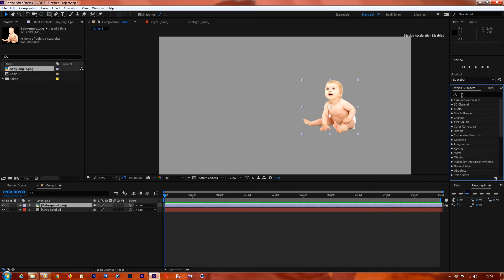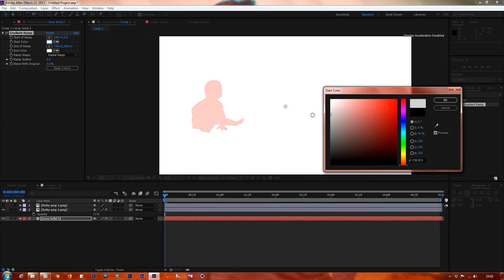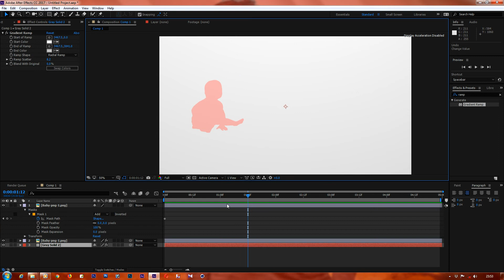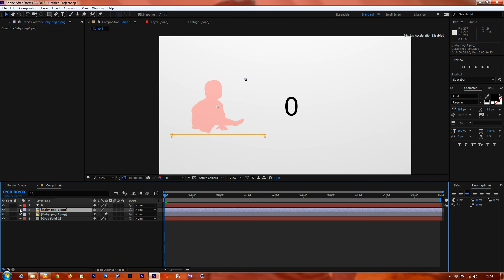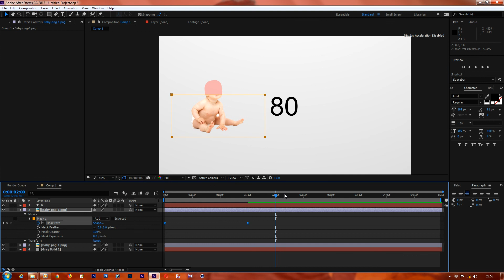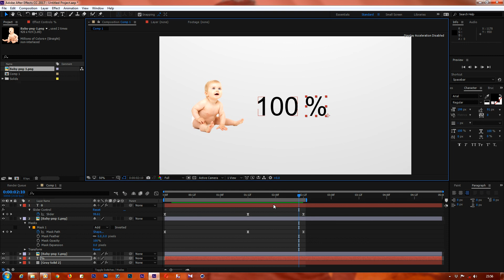After Effects Animation Tutorial Infographics Human Progress Bar